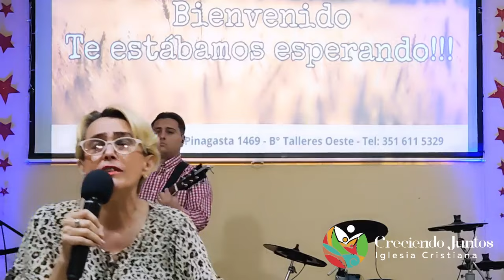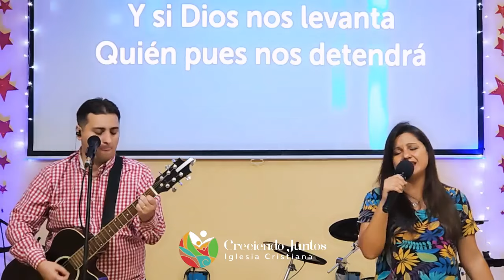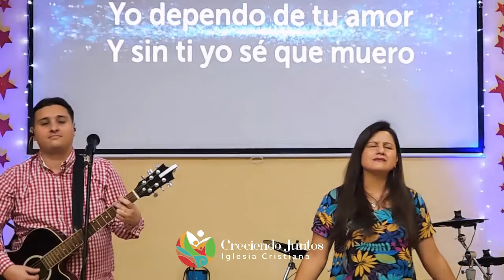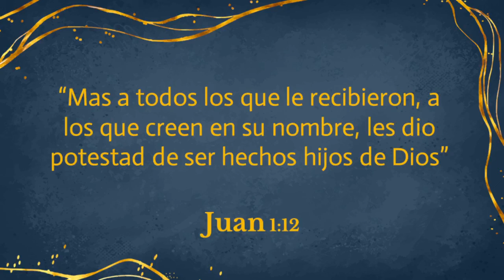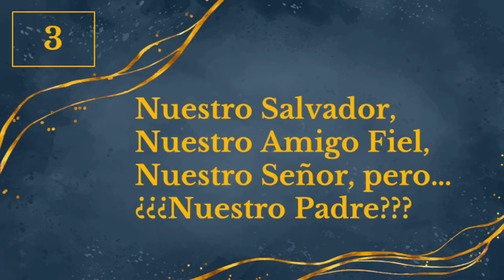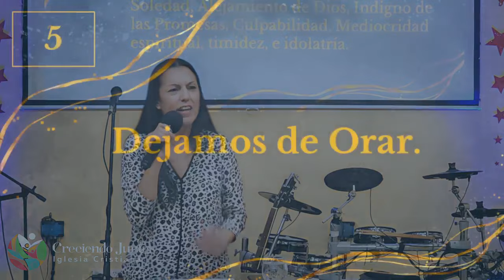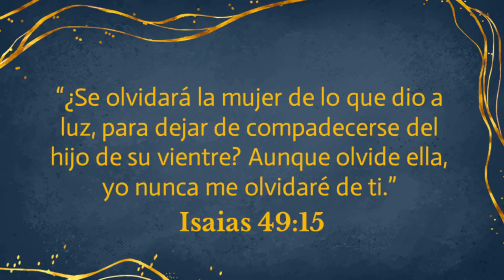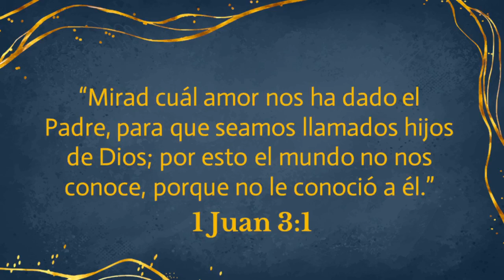Hijos de Dios. Lorena Rearte de Fernández